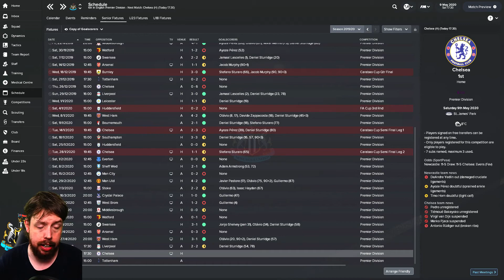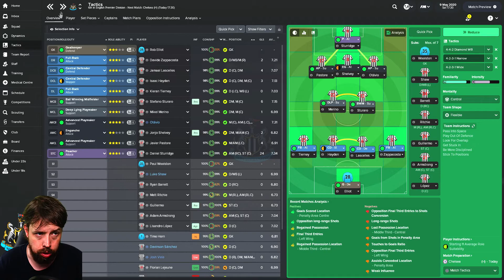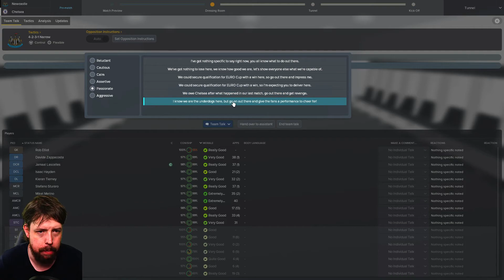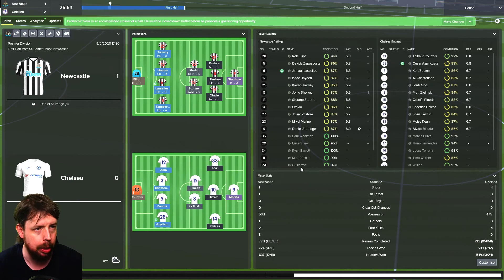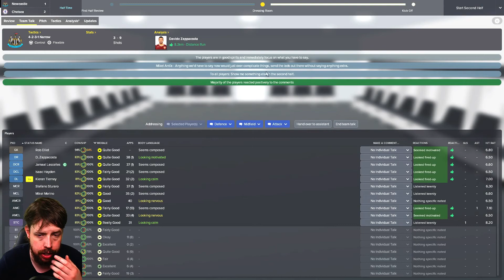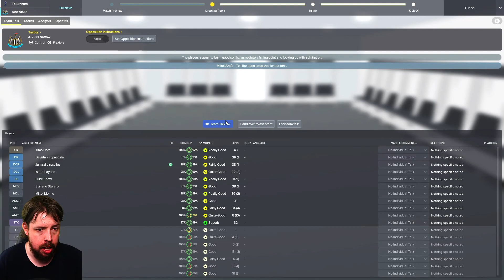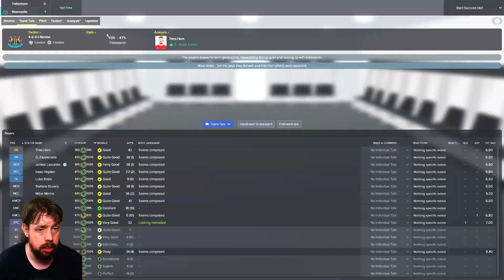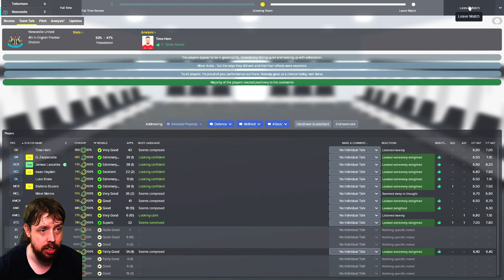FM18 Newcastle United - Season 3 - Episode 12 - CHELSEA & TOTTENHAM HOTSPUR !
Football Manager 2018 - Season 3 -  Episode 12 - CHELSEA & TOTTENHAM HOTSPUR !

Welcome to season three of my Football Manager 2018 series ! Where this one will lead right through until the end of FM18 itself ! (Exciting!)

In this episode -  Newcastle United have two games remaining in the Premiership and the first of the two begins at St.James's Park against Chelsea. Then on the final day of the season, the magpies head to Tottenham Hotspur. Crucial games for Newcastle as they still have a chance to land european football next season! Question is, Europa or Champions League?

FM18 Graphics -

Warning - Contains some swearing! (Sometimes!)